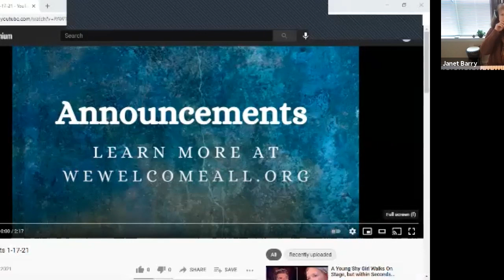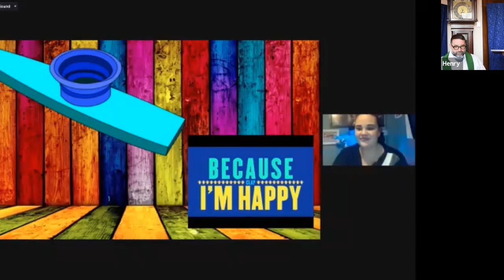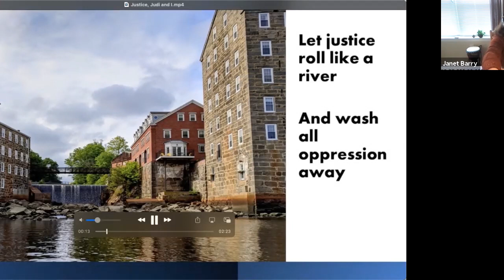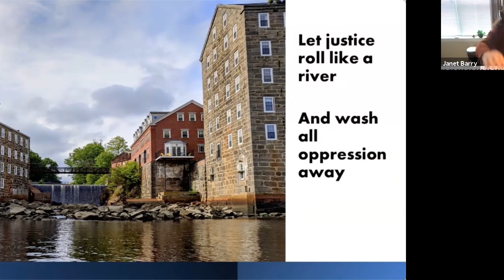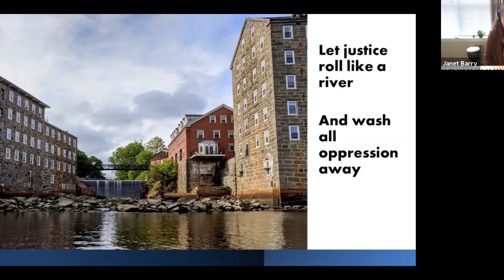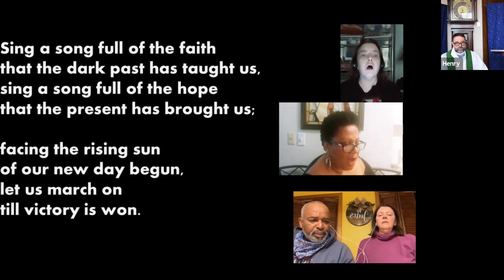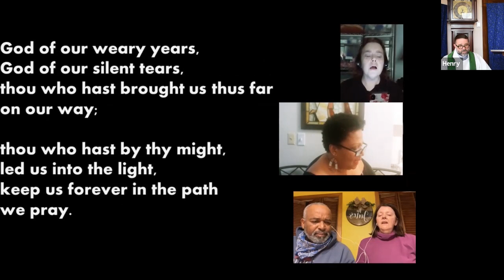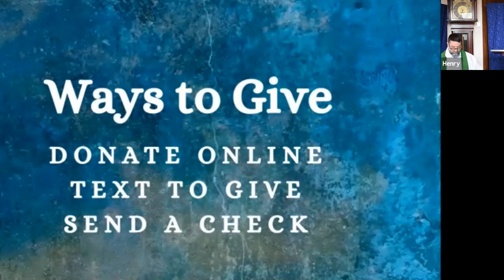Worship January 17th